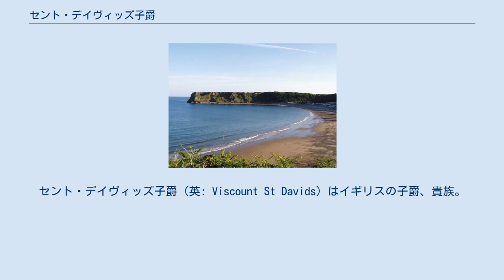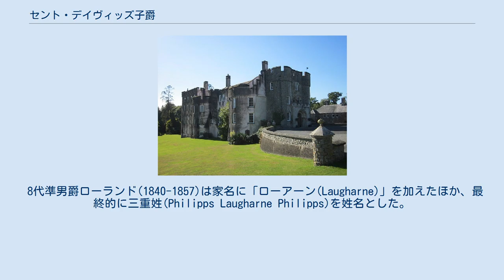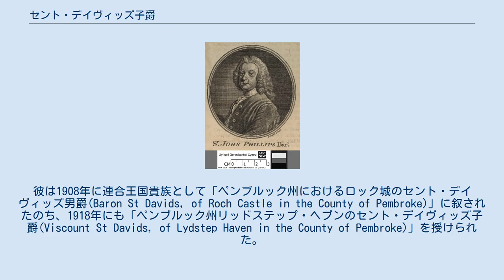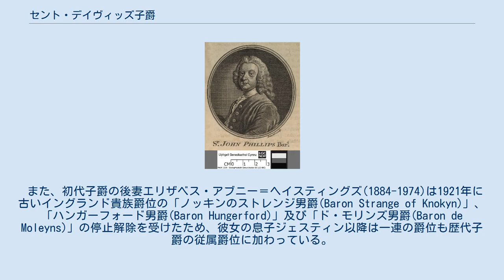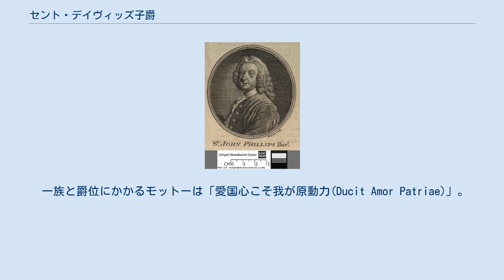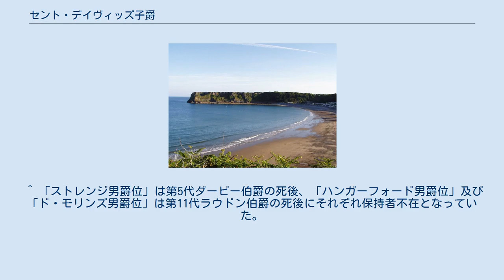セント・デイヴィッズ子爵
セント・デイヴィッズ子爵（英: Viscount St Davids）はイギリスの子爵、貴族。
フィリップス準男爵を前身として、自由党の政治家ジョン・フィリップスが1918年に叙位されて以降、フィリップス家が保持する。
 分家筋にミルフォード男爵家がある。
 4代準男爵ジョン フィリップス家はその歴史を12世紀にまで紐解けるウェールズ出身の旧家で、その祖アーロン・アプ・リースは獅子心王リチャード1世に従った人物であるという。
その子孫ジョン・フィリップス(?-1629)はペンブルックシャー選出の庶民院議員を務めたのち、1621年11月9日にイングランド準男爵位の「(ペンブルック州ピクトンの)準男爵(Baronet, of Picton, in the County of Pembroke)」を授けられた。
 ジョン以降は直系男子による継承が続いたが、その玄孫にあたる5代準男爵エラスムス(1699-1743)ののちはその弟ジョンの系統に移行した。
 その孫にあたるリチャード(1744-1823)はトーリー党の政治家で、1776年6月29日にアイルランド貴族として「ミルフォード男爵(Baron Milford)」に叙された。
しかし、彼の息子はトラファルガー海戦で戦死していたため、男爵位は彼一代で廃絶している。
他方、準男爵位は初代準男爵の三男ヒュー・フィリップスの系統にまで遡って、その子孫ローランドが継承した。
 8代準男爵ローランド(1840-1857)は家名に「ローアーン(Laugharne)」を加えたほか、最終的に三重姓(Philipps Laugharne Philipps)を姓名とした。
彼ののちは弟ウィリアム、その息子ゴッドウィンの順で継承されたが、ゴッドウィンがわずか17歳で没すると8代準男爵の系統も途絶えた。
準男爵位は親族のジェームズ(11代準男爵、1793–1873)が相続されるとともに、以降は彼の子孫によって続いている。
 かつての一族の居城ピクトン城。
7代準男爵の頃に一族の手を離れた。
 初代子爵が邸宅を構えたリッドステップ・ヘイブンの海岸。
 11代準男爵ジェームズの孫にあたるジョン・フィリップス(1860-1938)は自由党の政治家で、ミッドラナークシャー選挙区やペンブルックシャー選挙区選出の庶民院議員を務めた。
彼は1908年に連合王国貴族として「ペンブルック州におけるロック城のセント・デイヴィッズ男爵(Baron St Davids, of Roch Castle in the County of Pembroke)」に叙されたのち、1918年にも「ペンブルック州リッドステップ・ヘブンのセント・デイヴィッズ子爵(Viscount St Davids, of Lydstep Haven in the County of Pembroke)」を授けられた。
これが現在まで続く子爵家の端緒である。
ジョンは先妻との間に2人の息子がいたが、いずれも第一次世界大戦で戦死していたことから、後妻の長男ジェスティンが爵位を襲った。
 また、初代子爵の後妻エリザベス・アブニー＝ヘイスティングズ(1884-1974)は1921年に古いイングランド貴族爵位の「ノッキンのストレンジ男爵(Baron Strange of Knokyn)」、「ハンガーフォード男爵(Baron Hungerford)」及び「ド・モリンズ男爵(Baron de Moleyns)」の停止解除を受けたため、彼女の息子ジェスティン以降は一連の爵位も歴代子爵の従属爵位に加わっている。
 ジェスティンの曾孫にあたる第4代子爵ロドリー(1966-)が子爵家現当主である。
 2020年現在、彼には子供がおらずその弟ローランドにも男子がいない。
したがって、ロドリー及びローランドがこのまま男子なく死去した場合、セント・デイヴィッズ子爵・男爵は廃絶することとなる。
また、3つのイングランド貴族爵位も弟ローランドの娘（アンバーとシャーロット）の間で保持者不在に陥る可能性がある。
 かつての一族の居城には、ペンブルックシャー州ハーヴァーフォードウェストに位置するピクトン城があった。
 一族と爵位にかかるモットーは「愛国心こそ我が原動力(Ducit Amor Patriae)」。
 現当主である第4代セント・デイヴィッズ子爵ロドリー・フィリップスは、以下の爵位を有する。
ただし、現当主は準男爵位に関してはその継承権者と証明されていない...